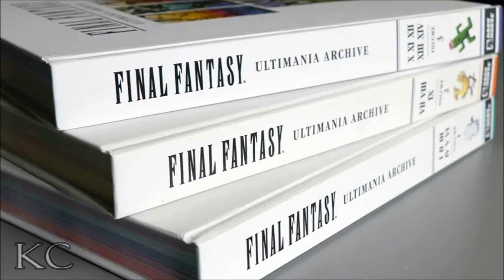It's Conspiracy Time! FF7 and FF10 are CONNECTED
The theory is nearly 20 years old but has lots more evidence than other conspiracies. Still there some aspects that need to be discussed. Watch to find out!